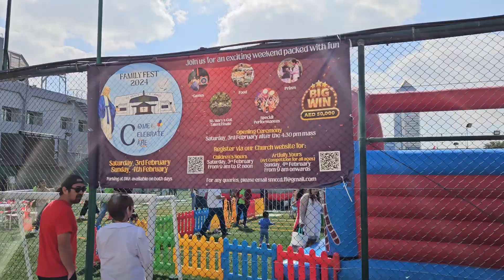Family Feast 2024 ( St Mary - Dubai )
Family Fest 2024